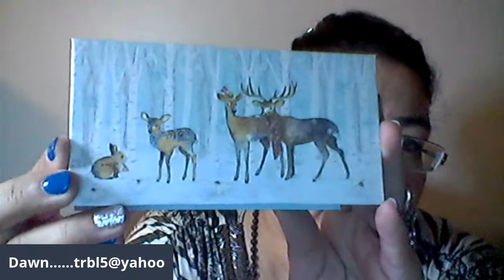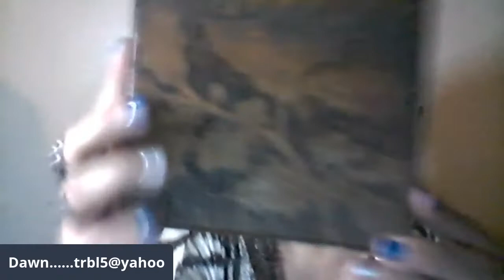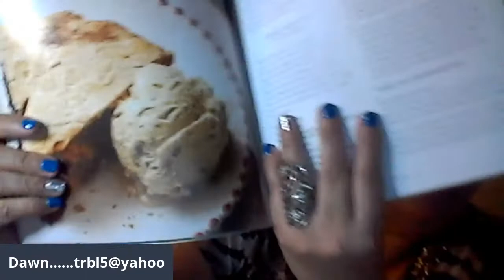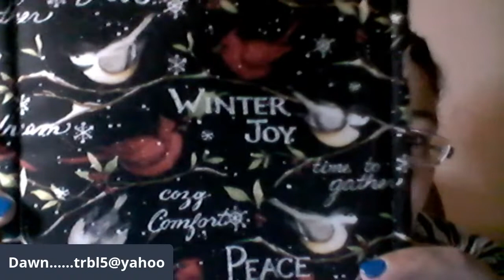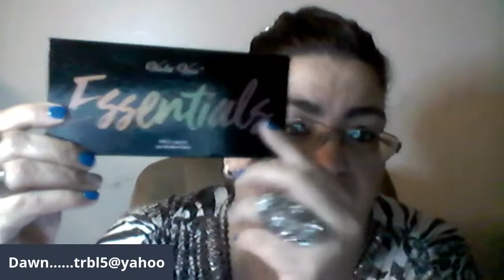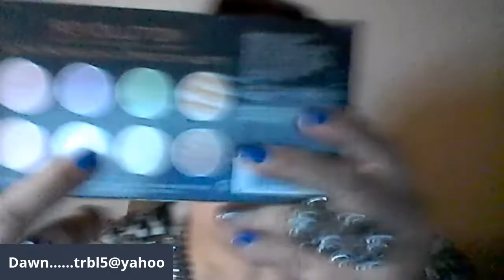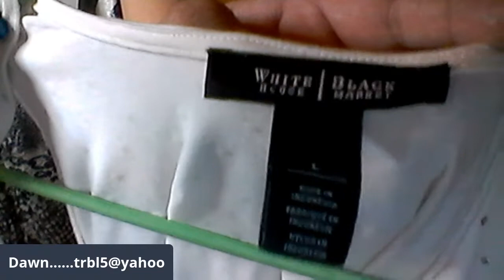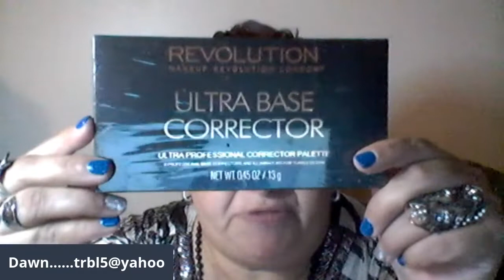Sunday Night Hustle!! New Items, Clearance Christmas, and MORE!!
Hiya! My name is Dawn, and welcome to my auction, If you would like to purchase anything you see, please send me your YouTube name, real name, PayPal billing email, and your shipping address to my email, trbl5@yahoo. I invoice every Monday. Please pay within 24 hrs of invoice. My giveaway games, pick-a-number, laughable laws, Dawn's Price Is Right, and others, require you to pick 1 answer, and whoever guesses correctly 1st in the chat, wins a prize. Please be respectful of me and my friends in chat, and most importantly, HAVE FUN!! Come join me now!!